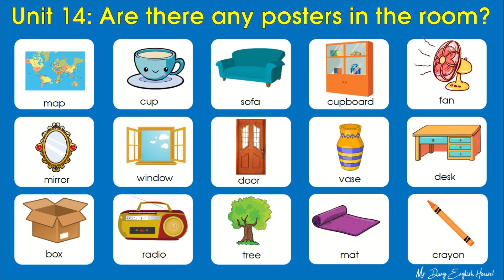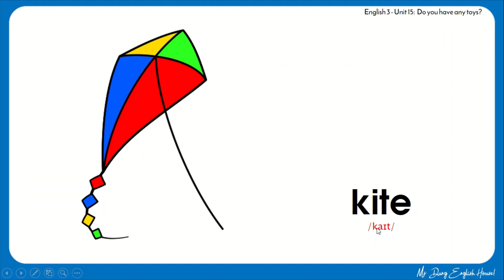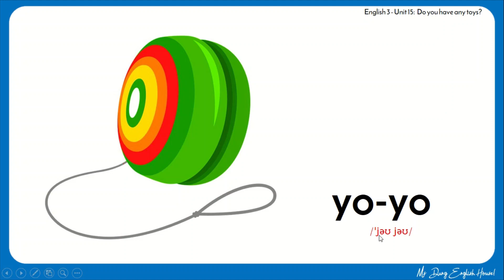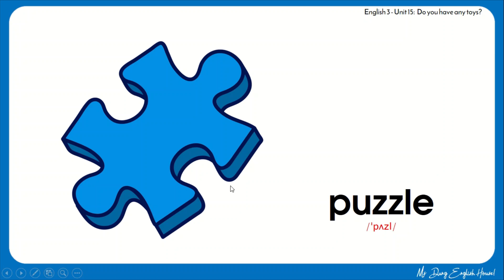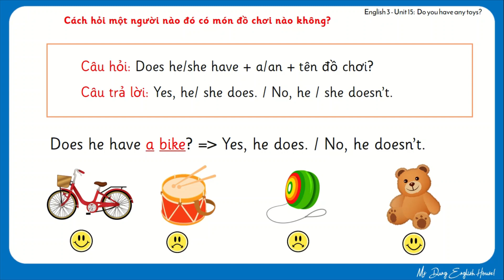Unit15​: HỌC TIẾNG ANH LỚP 3 - Unit 15:Do you have any toys? - by Ms.Dung!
Chuỗi những bài giảng trong chương trình tiếng Anh Sách Giáo Khoa của bộ!
Cô Dung sẽ cố gắng xây dựng hệ thống bài giảng thật sắc nét, và dễ hiểu cho các con cùng ôn và học ở nhà nhé!